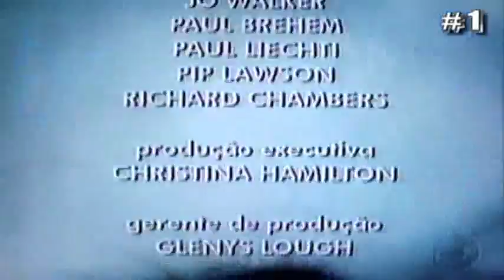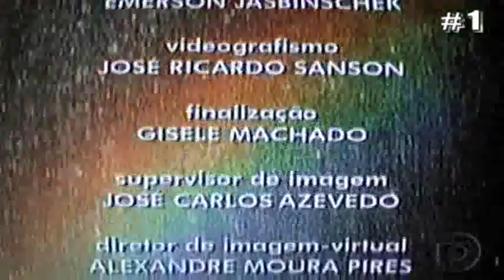Os Flamingos cor de rosa do Lago Acido, África selvagem parte 5.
W1TV, Coongo TV.